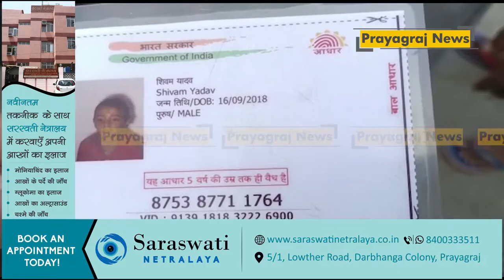प्रयागराज: घर के बाहर खड़े 6 वर्षीय मासूम गाड़ी ने मारी टक्कर, मौके पर ही मौत